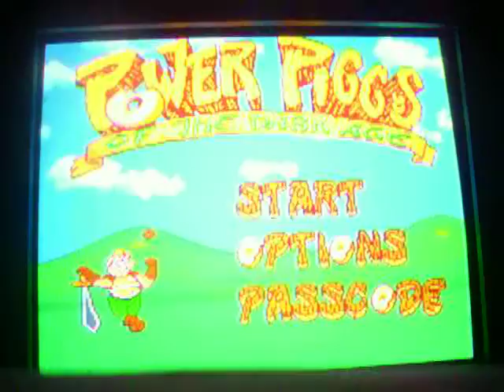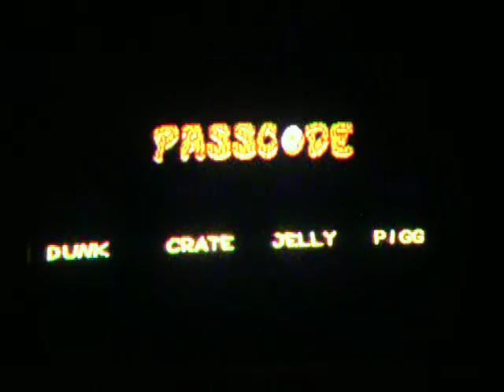Power Pigs Play Through Pt 1